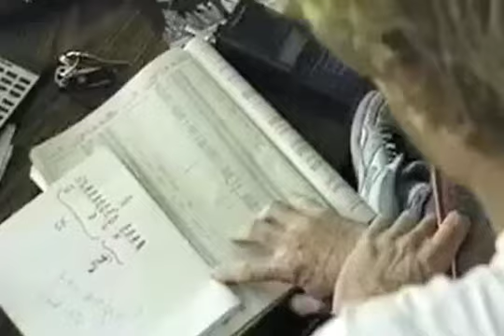The Bad, the Rad, and the Mono Part VIII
The Bad, the Rad, and the Mono. Jump the Golden Gate Bridge ninja style with Vertigo Bungee. Rubber band technology at it's height, jumping bridges in California, Oregon and Washington. Watch the youngest bungee jumper in the world make history.